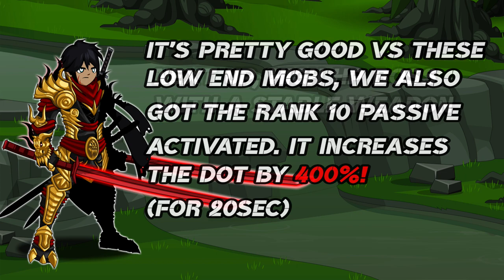=AQW= Forgotten Classes - Dragon Shinobi in 2020! Is it any good?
In this series, we take a look at some older and forgotten classes which are rarely seen these days. The point is to see the potential with lvl100 enchas and compare to modern classes.